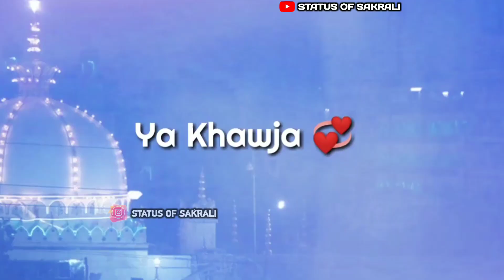2020 Special Islamic Whatsapp Status🌹KGN Status🌹Islamic Mankhabat Status🌹😍